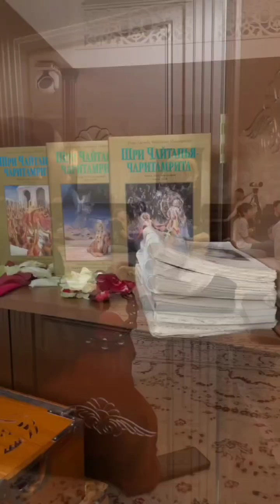2024 2 4 Обзорное видео встречи подросткового клуба Законы истинного счастья Актерский мастер клас